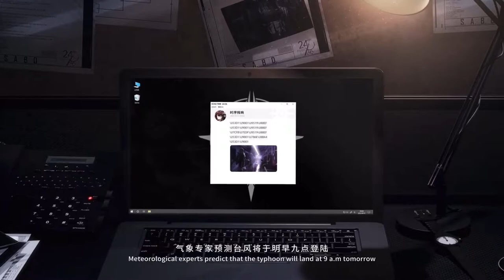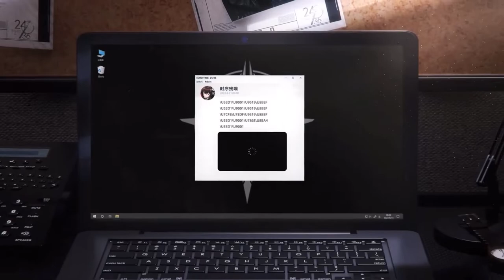Echonox 24/36 PV ( android / ios)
Echonox 24/36 is essentially a strategy RPG, where players form teams of characters to battle it out on a grid-based battlefield.